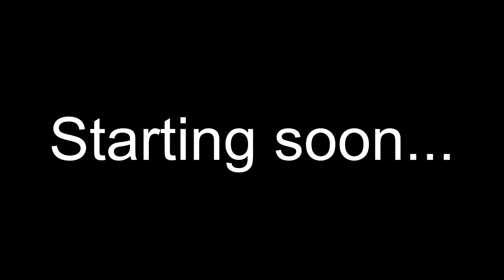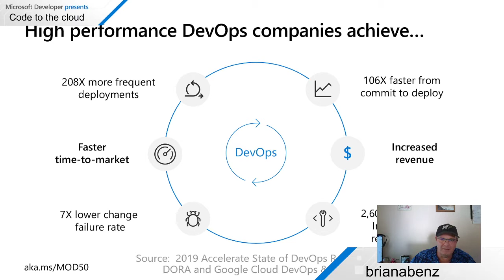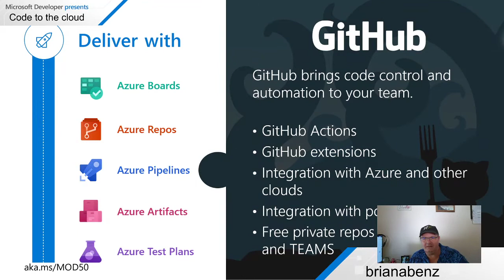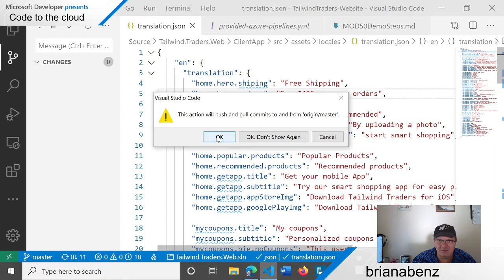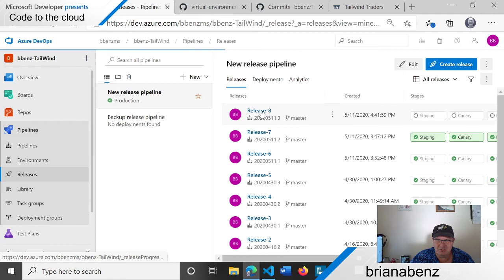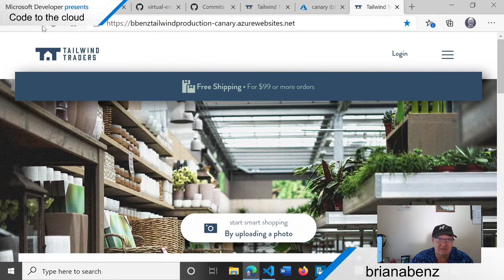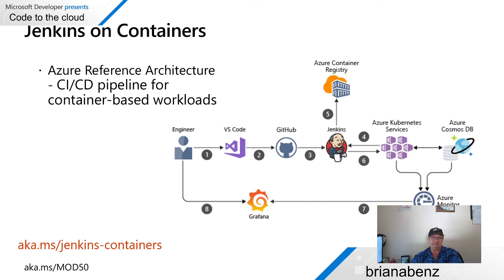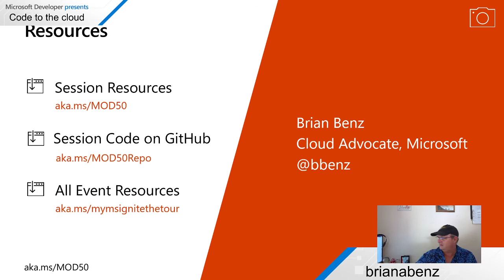Top Ways to Deliver Your Code to the Cloud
Using real-world examples and working demos, we’ll demonstrate the easiest ways for developers to deliver their code to the cloud and best practices for making updates and maintaining production code.  This session will use free SDKs and tools available on GitHub.

Presenter: Brian Benz
Brian is a Senior Developer Advocate at Microsoft helping customers and partners recognize the value of working with Microsoft Azure.

[eventID:7503]